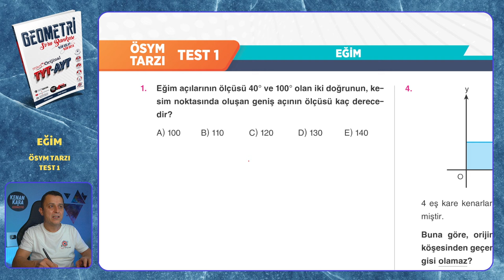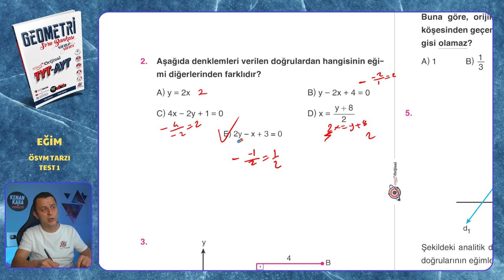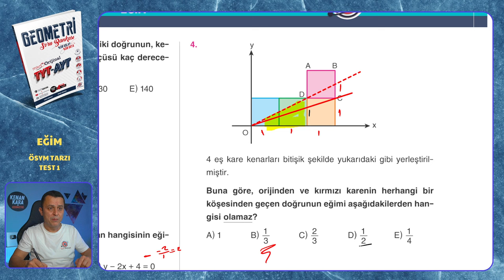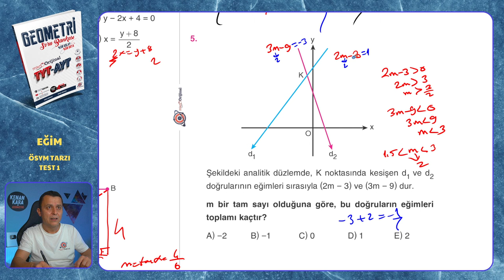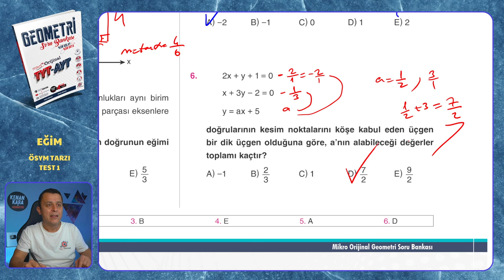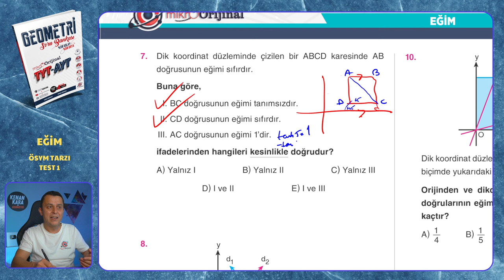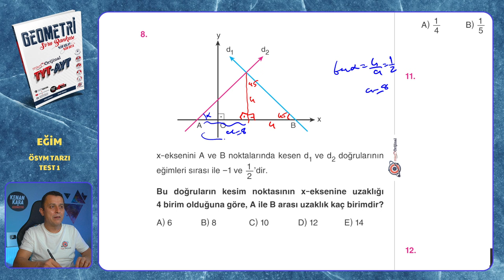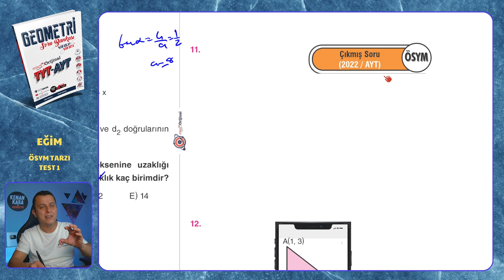ÖSYM TARZI TEST 1 | Eğim | Mikro Orijinal Geometri Soru Bankası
Mikro Orijinal Geometri Soru Bankası kitabındaki, Eğim konusundaki ÖSYM TARZI TEST 1 testinin çözümü